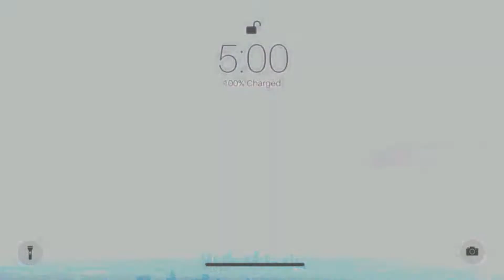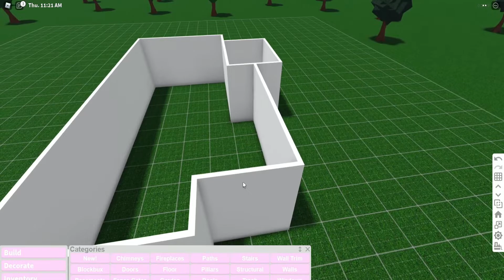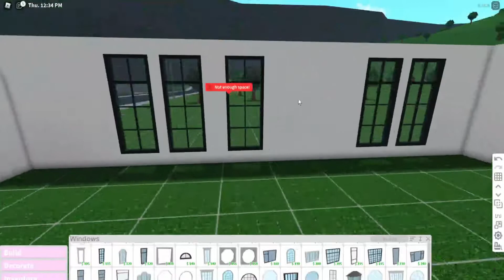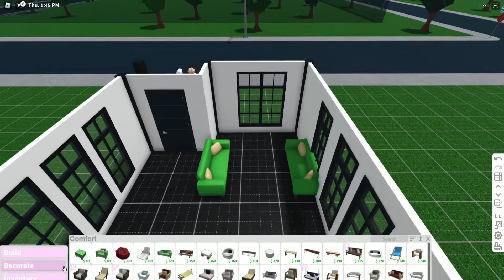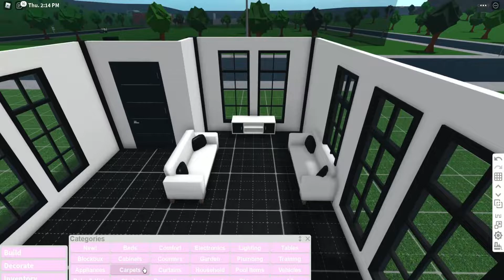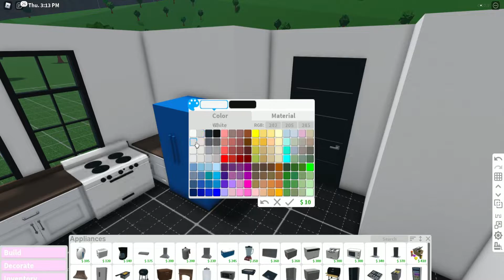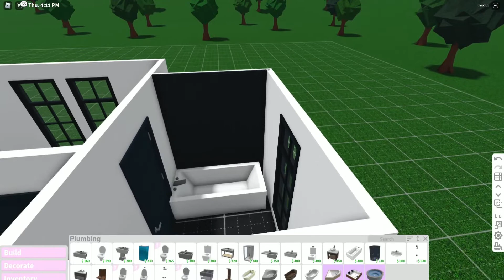can i build with the money i made in 15 minutes? | welcome to bloxburg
it turns out it's not as easy as you think, i didn't have much money, only $22k, to build after working at the pizza delivery job on bloxburg ♡

:･ﾟ✧┈┈┈┈ ୨♡୧ ┈┈┈┈✧･ﾟ:
:･ﾟ✧┈┈┈┈ ୨♡୧ ┈┈┈┈✧･ﾟ:

♡ socials ♡
:･ﾟ✧┈┈┈┈ ୨♡୧ ┈┈┈┈✧･ﾟ:
:･ﾟ✧┈┈┈┈ ୨♡୧ ┈┈┈┈✧･ﾟ:

♡ faq ♡
:･ﾟ✧┈┈┈┈ ୨♡୧ ┈┈┈┈✧･ﾟ:
♡ filmora 12
when do you upload?
♡ every wednesday and saturday at 2pm cdt
♡ check the about section on my channel page for details
:･ﾟ✧┈┈┈┈ ୨♡୧ ┈┈┈┈✧･ﾟ:

:･ﾟ✧┈┈┈┈ ୨♡୧ ┈┈┈┈✧･ﾟ:
Music found here:

0:00 - intro
0:12 - working at the pizza delivery job
4:30 - i start building the house
11:33 - outro